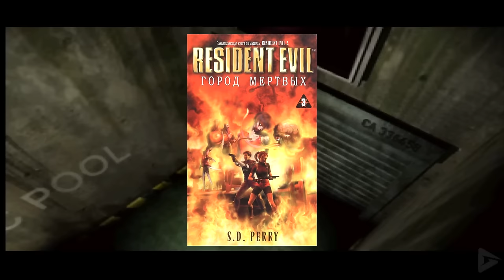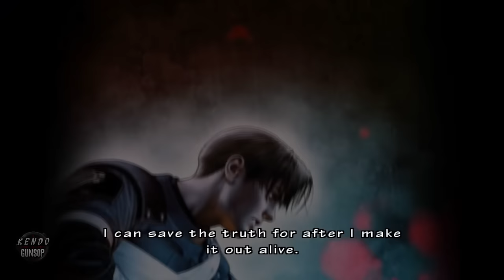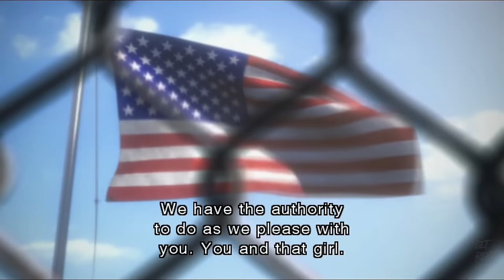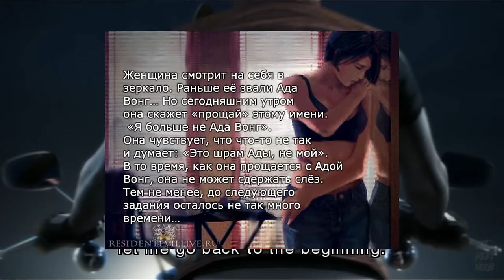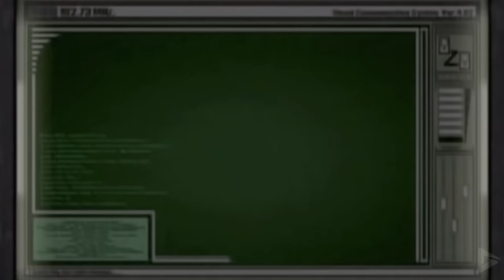Aeon - История любви Леона Кеннеди и Ады Вонг ( Resident evil )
PSN:
Nilhus_Kryil-X

Resident evil: Resistance - Заруиненный потенциал

Леон Кеннеди - Одинокий Волк?